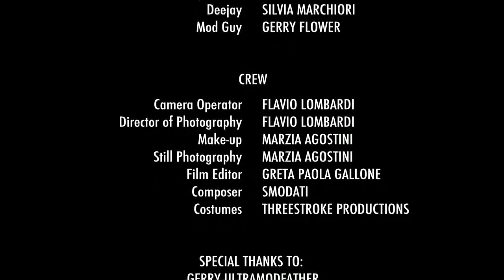CorrArt Bluechip mini spot long version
The artwork featured in this video is made by BlueChip for more information on his work visit his YouTube channel
Song "Non sei la sola (forse)" by Smodati
Clothing by Three Stroke Productions